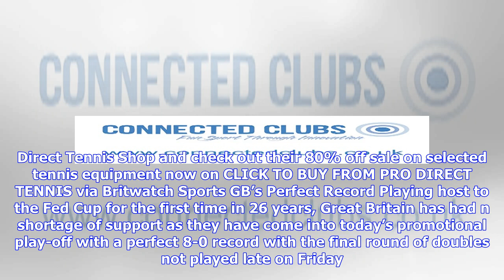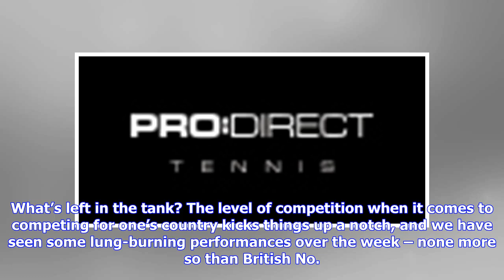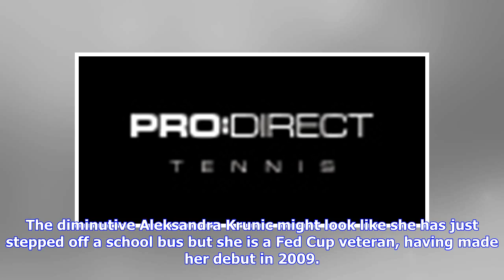Tennis | Fed Cup Group I | All to play for as Great Britain and Serbia bring hard fought campaign...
Tennis | Fed Cup Group I | All to play for as Great Britain and Serbia bring hard fought campaigns to a close

By Ros Satar, in Bath Great Britain faces Serbia for a chance to reach the World group II play-offs Both Serbia and Great Britain are unbeaten in ties, but Great Britain have yet to drop a rubber this week. BATH, UK – The two Pool champions go head-to-head for a chance to play in April’s World Group II play-offs as hosts Great Britain face Serbia in Saturday’s finale. -Latest player gear | Pro. Direct Tennis Shop- Buy the latest gear from the top players from the Pro. Direct Tennis Shop and chec...